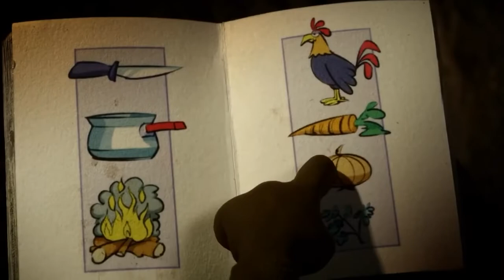Cartoons Fro Kids Shaun The Sheep Cock A Doodle Shaun